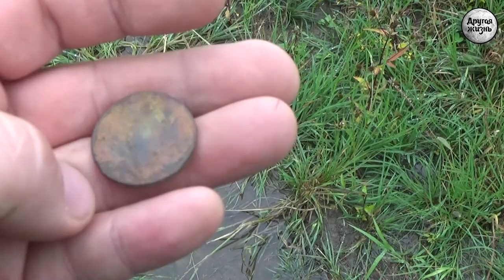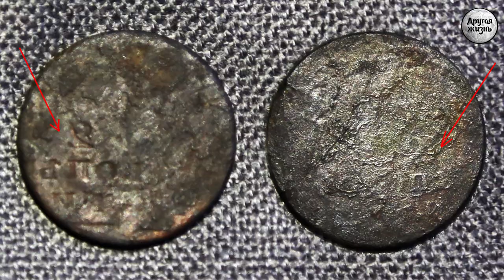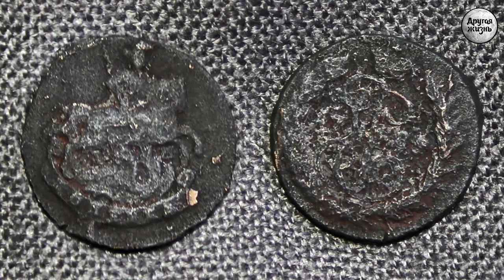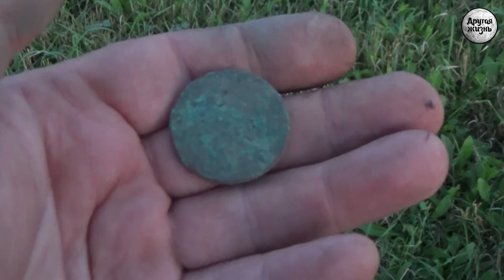От рассвета, до заката!